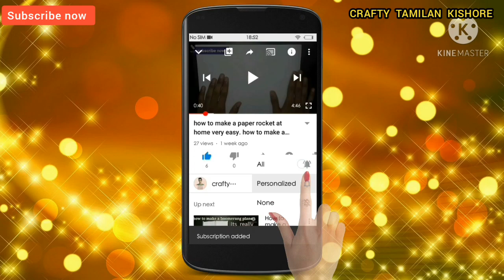How to make a paper rocket that flies far | It's flying like a eagle.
In this video you will learn how to make a paper rocket that flies far in the sky, It's flying like a eagle  (this is amazing )
try this and share your experience with me on the comment box below.

In our channel we are uploading easy craft videos and easy flying aircrafts with paper videos which you can enjoy
So. please.